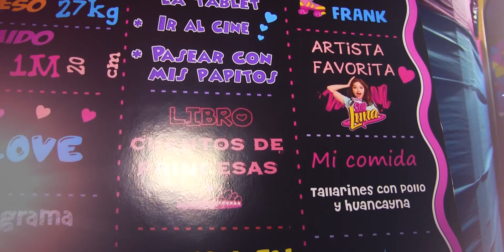SOY LUNA Decoración MESA de dulces 2022 👉💖👈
Noche Mágica: Decoración Soy luna mesa de dulces - Noche Mágica.
Repasemos uno de nuestras Decoraciones. Temática Soy Luna